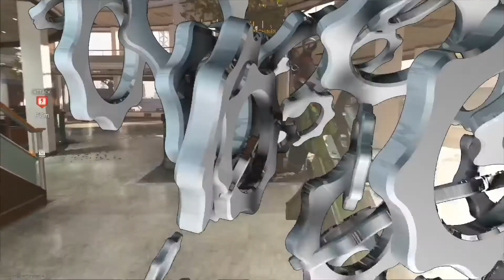clips of the week*